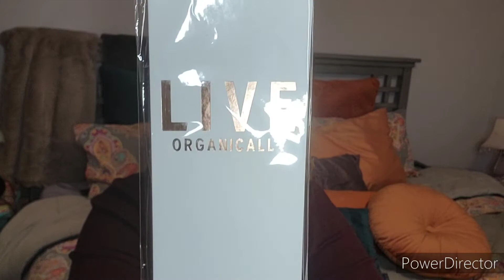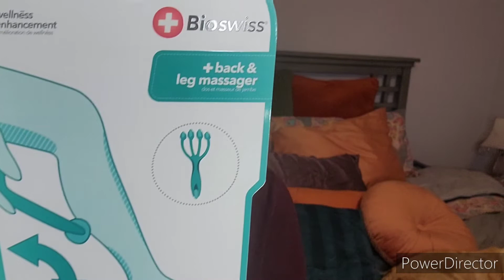Take me to the Market: Pink Box Delivery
Hi!  I'm Tracey and this is a collaboration between me, my daughter,  an my little buddy Bandit the wonder rescue dog.  We mainly do unboxing of all different boxes but from time to time ⏲️ we do Picks and Pans, try-ons, and make-overs.

Find Pink Box Delivery on Cratejoy!